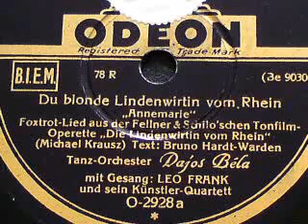DU BLONDE LINDENWIRTIN VOM RHEIN (Foxtrot), gesungen von Leo Frank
DU BLONDE LINDENWIRTIN VOM RHEIN
Foxtrot aus der Tonfilm-Operette "Die blonde Lindenwirtin vom Rhein"

Gesang: Leo Frank (Leo Monosson)
(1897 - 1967) und sein Künstler-Quartett,
Begleitung: Tanz-Orchester Dajos Béla

ODEON (um 1931)

Leo Monosson (* 7. Dezember 1897 in Moskau, Russland; † 22. April 1967 auf Jamaika) war ein deutscher Schlagersänger der Weimarer Zeit.

Leo Monosson wurde 1897 in Moskau geboren und besuchte dort das Gymnasium. 1918 flüchtete er über Warschau, Paris und Wien nach Berlin, wo er ab 1923 lebte. Er hatte Musik und Gesang studiert und begann eine Karriere als Sänger.

Zunächst häufig noch als anonymer Refrainsänger, später auch unter verschiedenen Pseudonymen, etwa Leo Moll, Leo Emm, Leo Frey, Leo Mond, Leo Frank oder Leo Mossner, machte Leo Monosson über 1400 Aufnahmen für alle namhaften Schallplatten-Marken. Zu seinen bekanntesten Hits gehörte "Liebling, mein Herz lässt dich grüßen" (mit dem Orchester von Ben Berlin). Er trat auch in einigen Filmen auf, etwa 1930 in "Die Drei von der Tankstelle".

1932 heiratete Monosson die angehende Fotografin Stephanie Arnsdorff. Aus einer ersten Ehe hatte er bereits zwei Kinder.

Als Jude bekam Monosson nach der Machtergreifung der NSDAP 1933 kein Engagement mehr und wanderte daher nach Frankreich aus. 1941, nach dem deutschen Einmarsch in Frankreich, ging die Flucht weiter über Spanien in die USA. Er lebte in Ardsley, New York, und arbeitete als international tätiger Briefmarkenhändler. Nach dem Krieg besuchte er mehrfach seine in Frankreich gebliebene Familie. Er starb 1967 auf einer Reise in Jamaica und wurde auf dem Friedhof in Westchester Hills, N.Y., bestattet.[1]

1952 stellte Monosson wegen seiner erzwungenen Emigration einen Antrag auf Entschädigung beim Berliner Landesamt für Bürger- und Ordnungsangelegenheiten. Unter anderem erklärte er darin: "Es gelang mir nach 1933 nie mehr, durch Gesang Geld zu verdienen. Meine Vortragsart war durch deutsche Kultur entwickelt und woanders fremdartig und unpopulär."

(Quelle: Wikipedia)